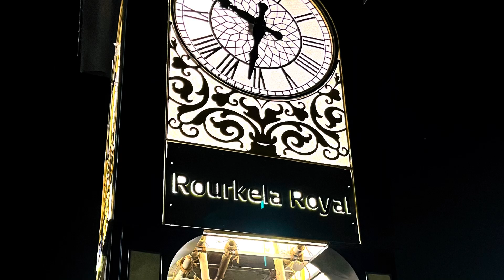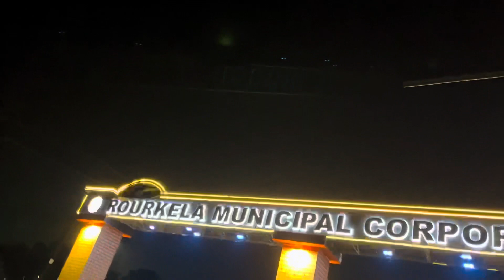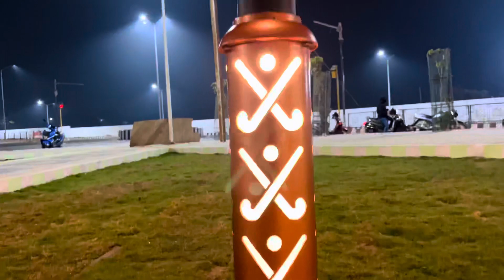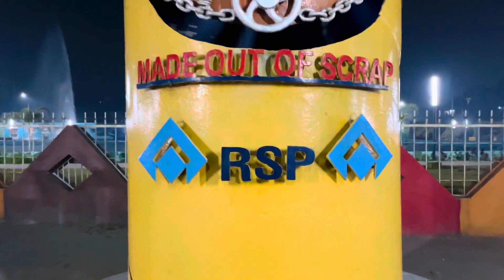ROURKELA NEW LOOK | Rourkela night view | The vlog screen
Follow me ~

Dav pond Rourkela
New park Rourkela
Rourkela new park
Rourkela new development project
Rourkela beautification video
Rourkela famous park
Rourkela Dav pond
Sk Dav Rourkela
Rourkela dav pond project
Renovation of Rourkela Dav pond
New video Rourkela
Rourkela new project
Rourkela new pub
Rourkela new panposh bridge
Rourkela new place
Rourkela development authority new project
Rourkela new video
Rourkela news today
Rourkela new hockey stadium
Rourkela new bridge
Rourkela new airport
Dav pokhari
Top youtuber of Rourkela
Rourkela news
Rourkela updates
Otv news
birsa munda hockey stadium rourkela
birsa munda hockey stadium
birsa munda hockey stadium odisha

Thank you for visiting my new channels 🥰🥰